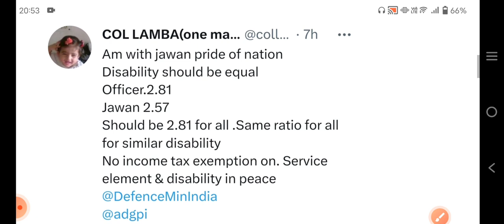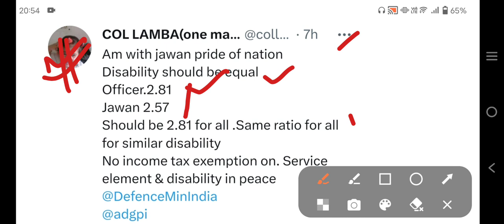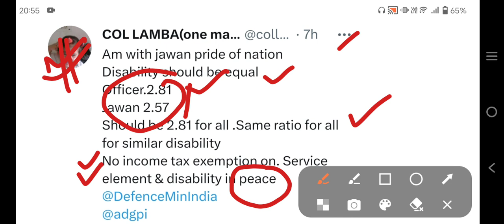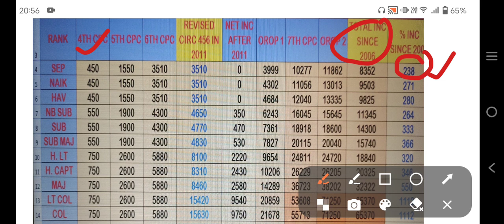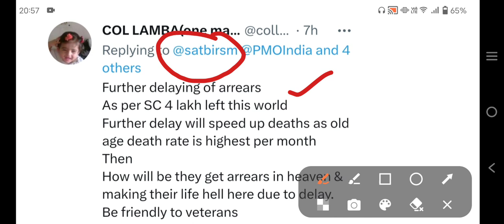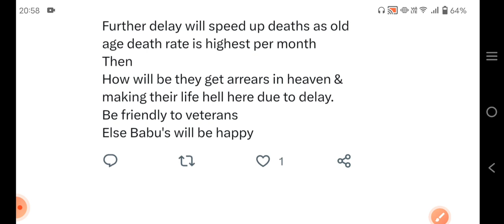Disability पेंशन और फिटमेंट फैक्टर पर जवानों को मिला कर्नल साहब का साथ! एरियर पर भी अच्छी बात कही!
80 ve saal se milega 20% jyada pension

 pension calculator